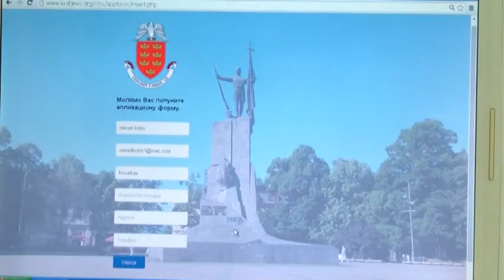NENAD KRSTIĆ PODRŽAO INICIJATIVU „KRALJEVO TE ZOVE“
Nenad Krstić, svetski proslavljen košarkaš, prvi je Kraljevčanin koji se odazvao na poziv svog rodnog grada i upisao u bazu podataka na novoj aplikaciji „Kraljevo te zove“
Inicijativu našeg sugrađanina Marka Kostićada se napravi baza Kraljevčana koji ne žive u Kraljevu, a žele da naprave kontakte sa rodnim mestom, ljude različitih struka i interesovanja, koji bi, podrškom i savetima, pomogli prilikom pokretanja budućih projekata ili dovođenja strateških partnera u grad na Ibru, danas je prvi podržao bivši NBA igrač Nenad Krstić.
Krstić, koji je svoju košarkašku karujeru 12 godina gradio i van Srbije, prvi se upisao u bazu podataka na aplikaciji „Kraljevo te zove“.
Kraljevčani su, rekao je Krstić, u inostranstvu uvek imali poseban odnos, ali je novijim, internet generacijama, falila ova vrsta konekcije.
- U svetu ima dosta uspešnih Kraljevčana, mnoge sam i upoznao, većina ih je vrlo nostalgična i imaju želju da investiraju ili čak da se vrate ovde, zato mislim da je ova aplikacijo prvi korak u povezivanju naših ljudi i akciju od srca podržavam - rekao je Krstić, ocenjujući da ovakav vid komunikacije ima budučnost.
On je pozvao sve Kraljevčane da se akciji odazovu, dodajući da će akcija biti uspešna i ako se samo dva investitora odazovu da ulože sredstva ili da na bilo koji drugi način pomognu Kraljevu.
Aplikacija „Kraljevo te zove“ nalaziće se na zvaničnom sajtu grada Kraljeva na adresi